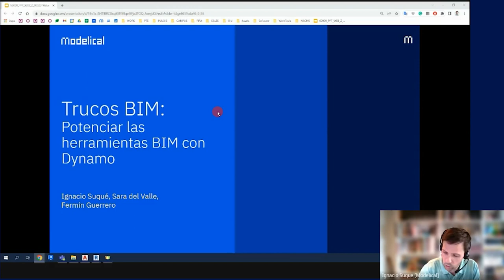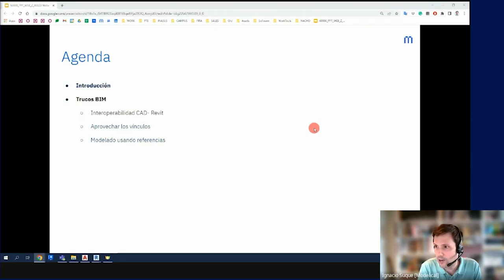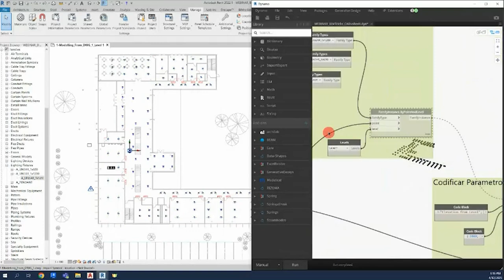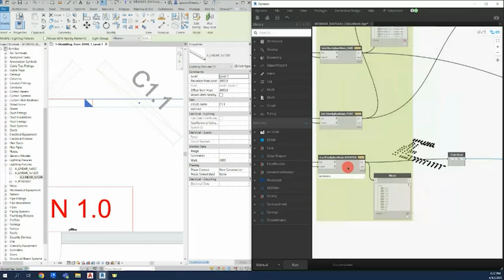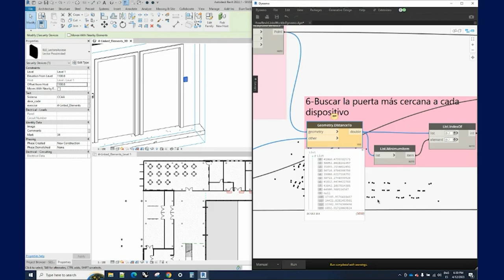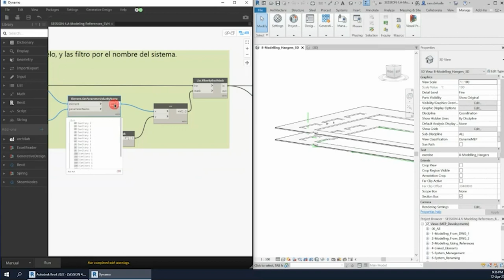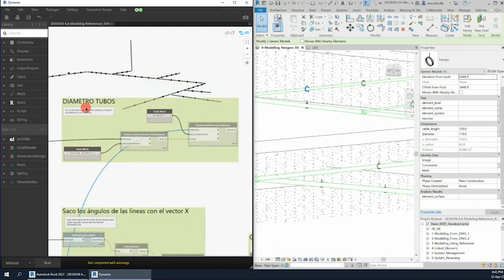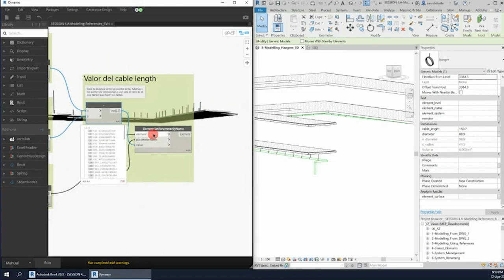Trucos BIM: Potenciar las herramientas BIM con Dynamo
Dynamo es una herramienta útil que te ayudará a ahorrar mucho tiempo de trabajo. ¿Le sacas todo el partido que deberías?
En este webinar Sara del Valle, Fermin Guerrero e Ignacio Suqué, te guiarán en el manejo de Dynamo para simplificar tus flujos de trabajo y aumentar la productividad.